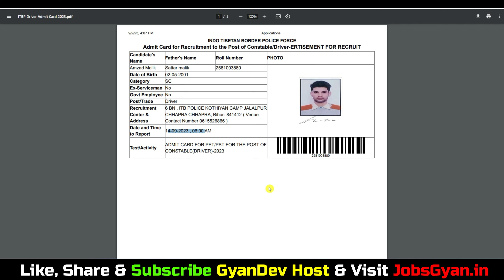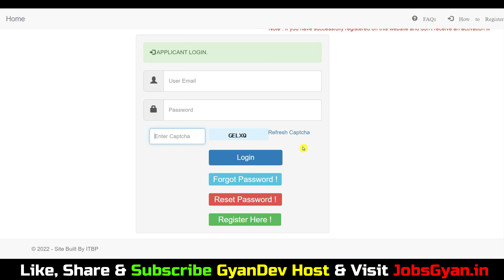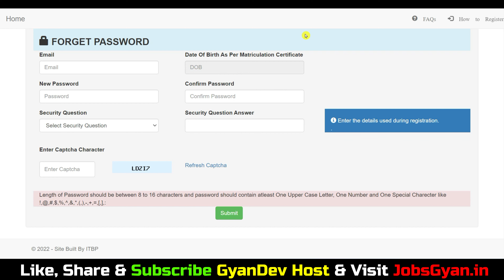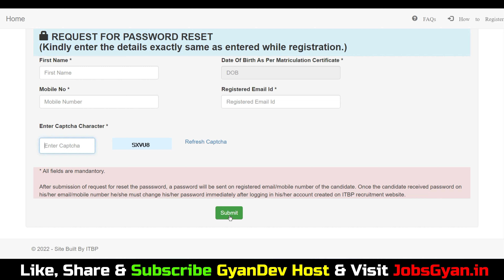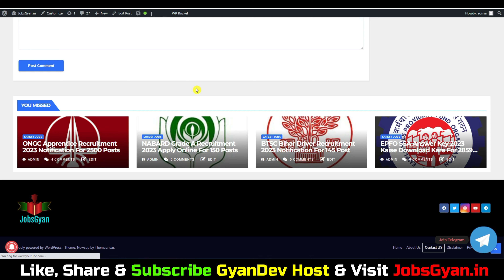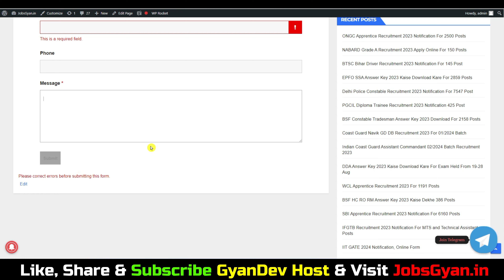ITBP Driver Admit Card 2023 Kaise Download Kare | ITBP Constable Driver Admit Card 2023 Download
Aapka Dost
GyanDev Host